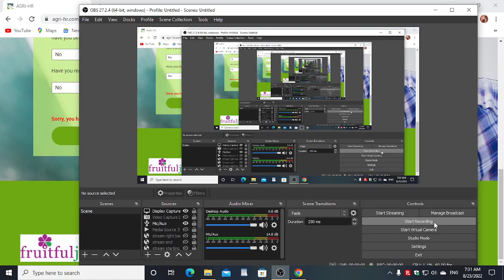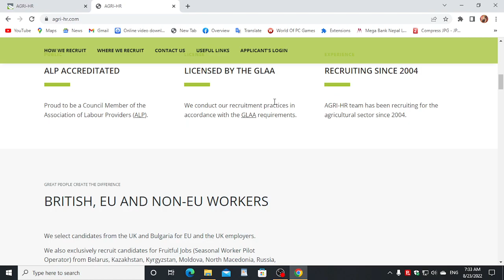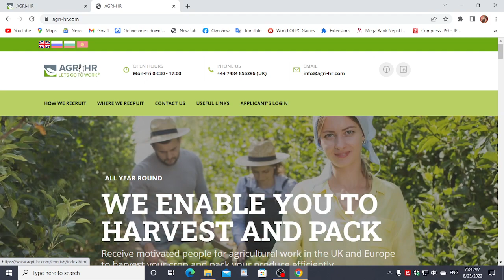AGRI-HR details for UK Seasonal Visa from Nepal.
AGRI-HR details for UK seasonal visa from Nepali people.
can we apply from agri-hr for UK seasonal visa from Nepal?
UK seasonal visa new update.
agri-hr details.